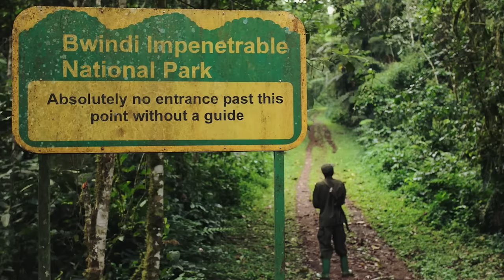Gorilla Grabs a Woman In The Jungle. What The Primate Does To Her Next, Is Shocking!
Brenda, a dedicated researcher in the lush Bwindi jungle, sought to unravel the mysteries of gorilla behavior by observing a family. Unknown to her, a silverback named Kazi observed her daily rituals as well. One day the gorilla confronted her as she sat deep in the jungle, and what it did next left her speechless. This gesture encapsulated their shared journey, proving that profound connections can thrive when language and species barriers dissolve. The impenetrable forest, their silent witness, whispered their tale through rustling leaves, commemorating a friendship that transcended the boundaries of human and gorilla worlds.